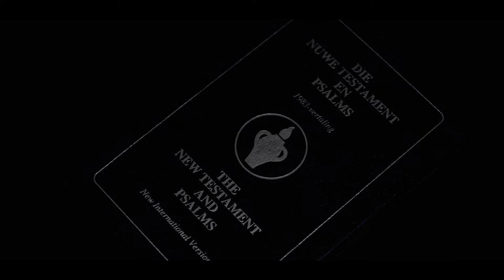PdotO -Take flight (Official Music Video)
Visuals for PdotO from his latest project titled 'Low Tides and Lost Tapes'
song titled 'Take flight'
shot by: Fine Pictures

check out @PdotO

@Finepicturesofficial on all social platforms